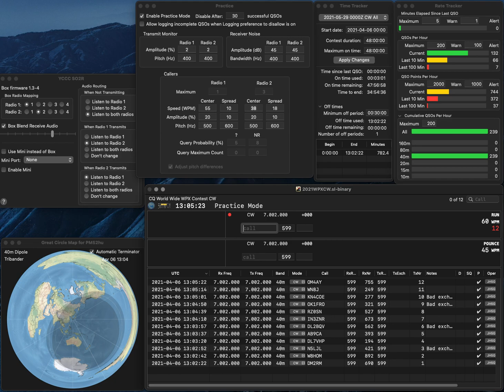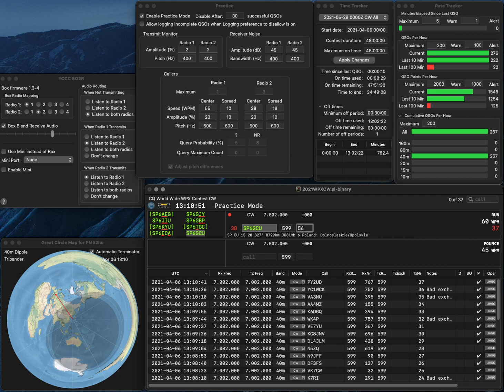20210406 highspeed practice